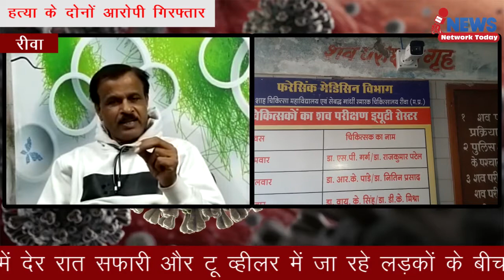हत्या के दो आरोपी सफारी और हथियार बरामद एसपी रीवा ||NEWS NETWORK TODAY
हत्या के दो आरोपी सफारी और हथियार बरामद एसपी रीवा

रीवा पुलिस ने हत्या के आरोपियों को गिरफ्तार करने में सफलता पाई है पिछले दिनों रीवा के नए बस स्टैंड में देर रात सफारी और टू व्हीलर में जा रहे लड़कों के बीच विवाद हुआ था जिस में गोली चली थी एक लड़के की मौत हो गई थी